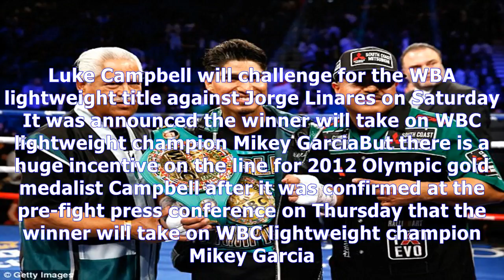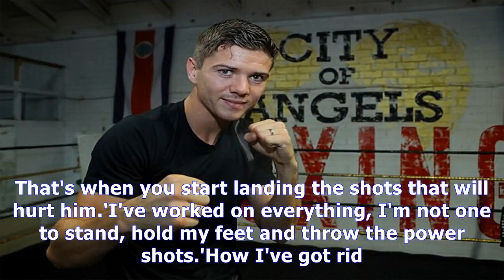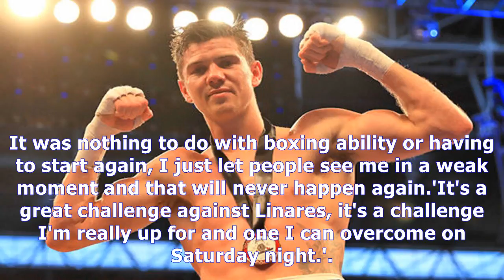Luke campbell to face title unification bout if he beats linares